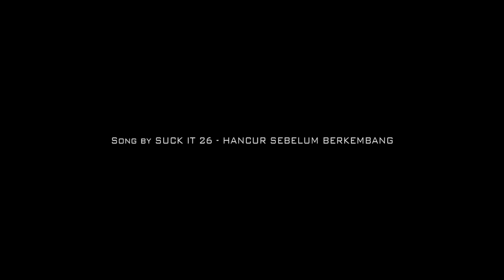OFFICIAL AFTERMOVIE || FOR A BETTER TOMORROW 2020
Berbekal rasa rindu yang menggebu, rindu era gigs 2000an dulu, FOR A BETTER TOMORROW menjadi salah satu media menumpahkan suasana hati dan juga meluapkan kerinduan akan atmosfer gigs yang sempat tenggelam.
GRACIAS !
See you next GIGS !
For A Better Tomorrow is a Experience by SANSKLAB & HOS 34 VENUE
Produce by S34Pro